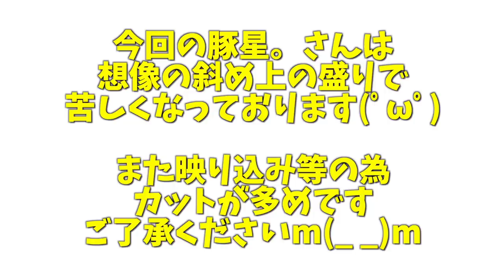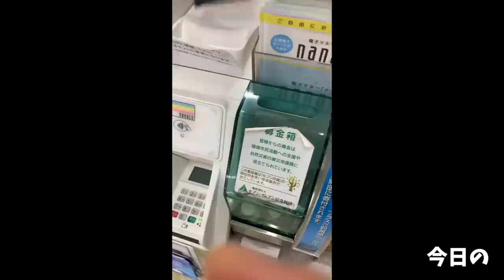【大食い】限定 癒し中華ってなんぞや？ 豚星。【大胃王】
久しぶりの豚星。さんに行けました٩( ᐛ )و
今回は気になっていた限定メニューの癒し中華を

ゴマダレのような甘めなペーストにカエシが混ざり
ほっと癒されていたものの…
すすってもすすっても減らないΣ(´ﾟωﾟ｀)

やっぱり締めた麺は重たかったですw